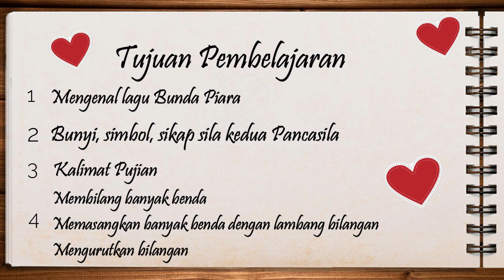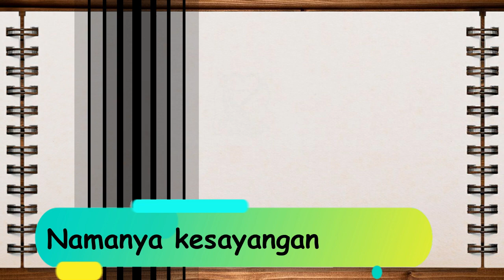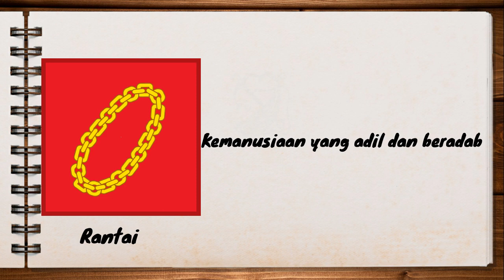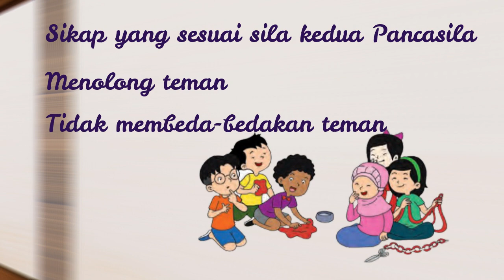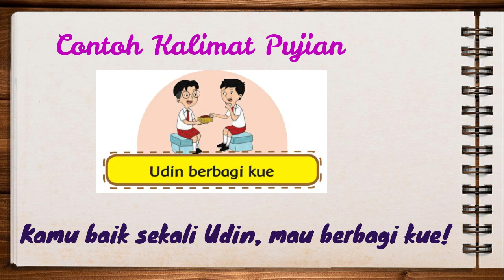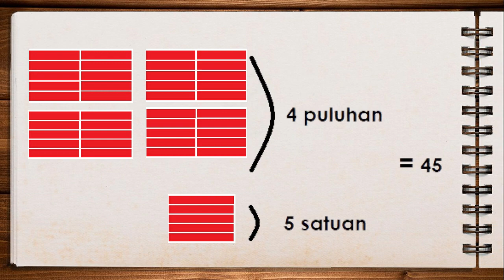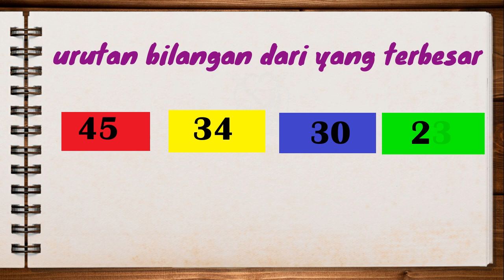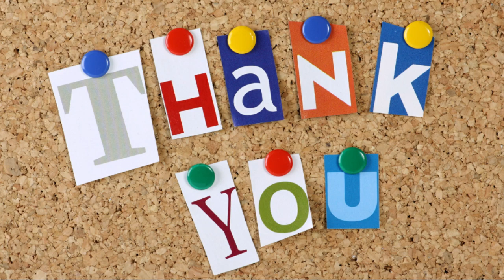PJJ Tematik Kelas 1 - Tema 5 Sub Tema 1 Pengalaman Masa Kecil